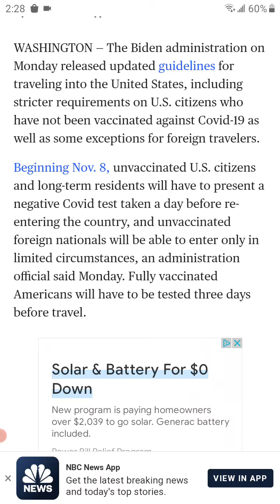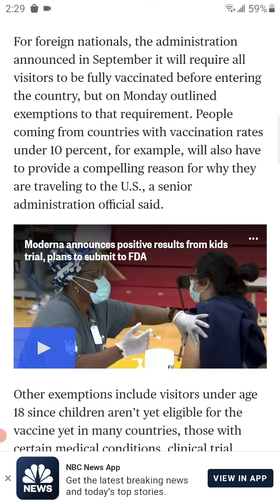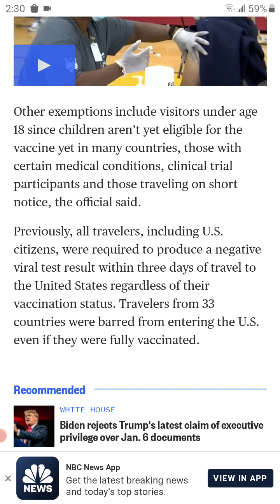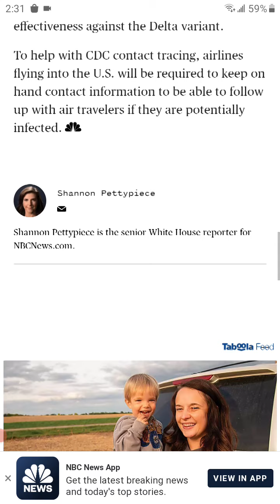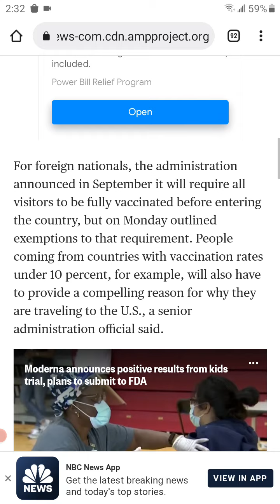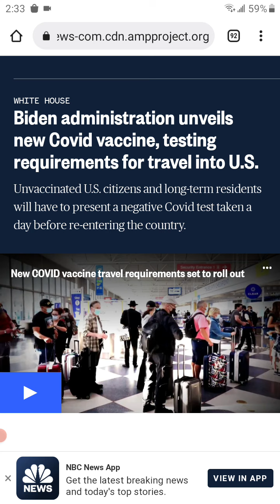More unconstitutional stuff